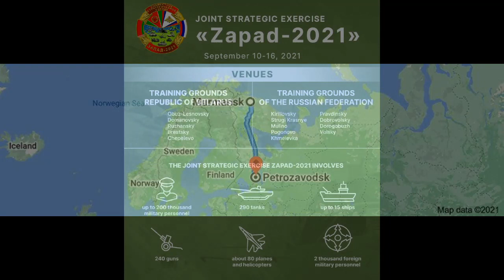STRANGE UFOS OF THE RUSSIAN NORTH (SEPTEMBER 2021)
…A strange object flew over Lake Onega around 23: 00 on September 9. Many citizens witnessed an unusual phenomenon. A glowing object appeared over the lake